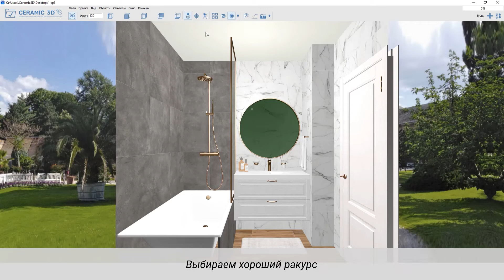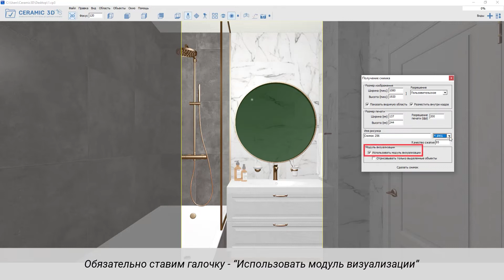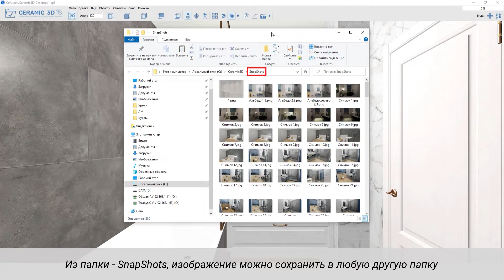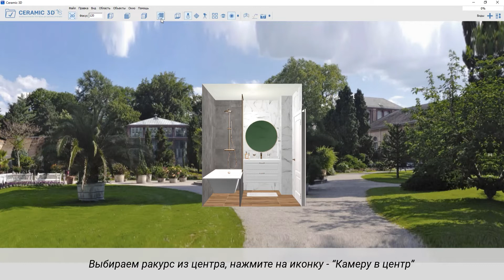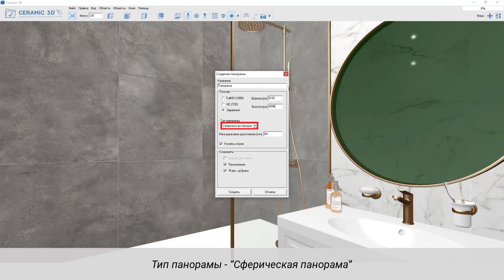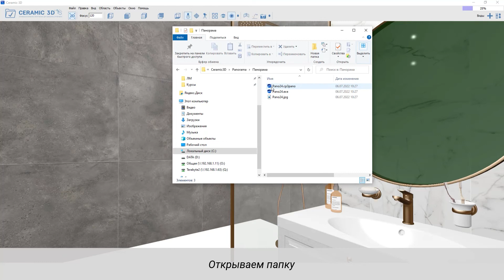PB Render Ceramic 3D. Урок 5. Создание фотографии и панорамы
Содержание:
5.1 Создание фотографии
5.2 Создание панорамы

Узнайте больше о возможностях современного модуля для фотореалистичной 3D-визуализации (рендеринга) Ceramic 3D